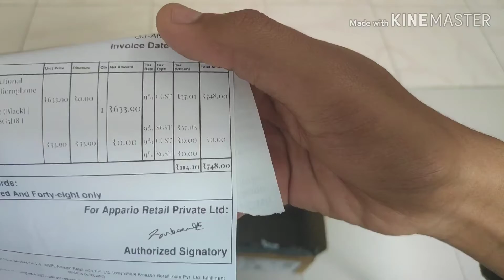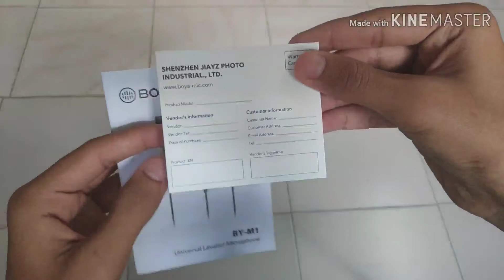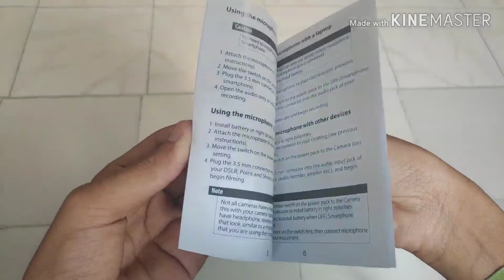My new (chip and best) mic ever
Best mic

You love this video so don't forget to hit

And
Button

Best by link

Take care

Meet you gize letter🤔🤔🤗🤗🙏🙏🙏